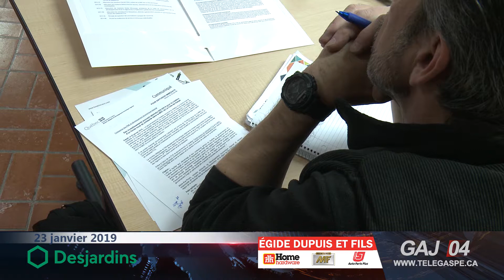Fonds local de solidarité : des sous pour les entrepreneurs de la MRC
La ministre Marie-Eve Proulx annonçait ce matin la création d’un fonds local de solidarité de 925 000 $ dans la MRC de La Côte-de-Gaspé afin favoriser la croissance des entreprises et le développement économique régional. Nous en avons discuté avec Nadia Minassian, présidente de la Table de concertation sur le développement local et régional de la Fédération québécoise des municipalités, avec Daniel Côté, préfet de la MRC de La Côte-de-Gaspé, et Bruno Bernatchez, directeur général de la MRC de La Côte-de-Gaspé.